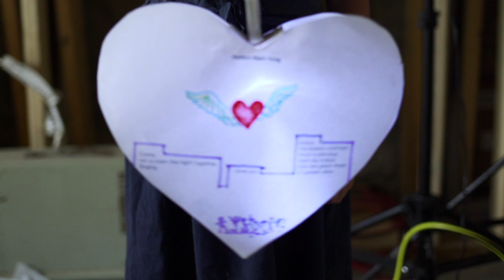Morningside Lights NANO Lantern ♡✨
Join the magic of this year’s Morningside Lights by building a nano lantern with supplies found around your house. Download the free template and submit photos and videos of your finished lantern to be included in this year’s celebration video

Morningside Lights returns, inspired by Langston Hughes’ 1926 poem Harlem Night Song. Join us virtually, and be a part of a digitally-linked collection of home-built lanterns.

Since Morningside Lights first set off through the park nine years ago, our core mission has been to bring people together in a shared act of artistic expression. And while this year is different in application, the common bond remains the same.

Together, while apart, we will digitally assemble text, images, and voices in sequence to create a shared piece of art, allowing the lanterns to illuminate Hughes’ poem and embody its spirit of togetherness in dark times.

Morningside Lights is led by the directors of Processional Arts Workshop, Alex Kahn and Sophia Michahelles, and produced by Columbia University's Arts Initiative and Miller Theatre.

🌟Your support helps us keep this beloved project free and accessible to all.